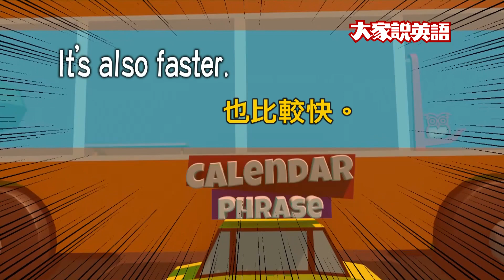【Yo! 跟我唸】也比較快。 It’s also faster. / 大家說英語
搭飛機比開車好，也比較快。開車比騎自行車好，也比較快。騎自行車比走路好，也比較快。

🔴 請注意！每月老師們會開直播喔！